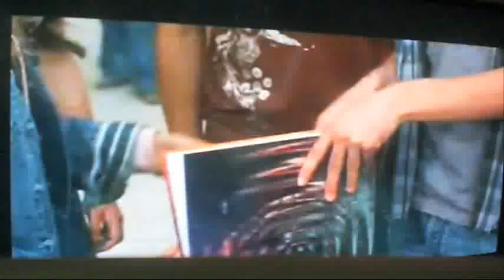MoonDance Alexander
This is bassically a sumery of the new movie Moondance alexander. its about a girl who has no friends in school, but she later meets a beautiful pinto called Checkers. Moondance starts to work at Tumbleweed ranch to get free riding lessons. Then Moondance enters a jumping competition. No one believes that a pinto can jump, but he proves them wrong!